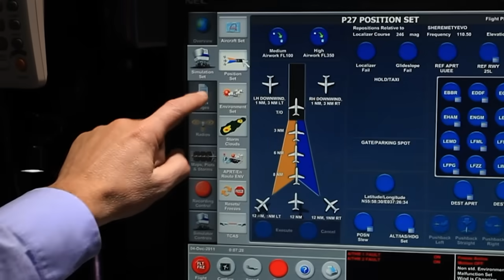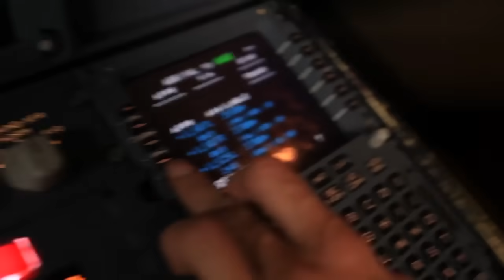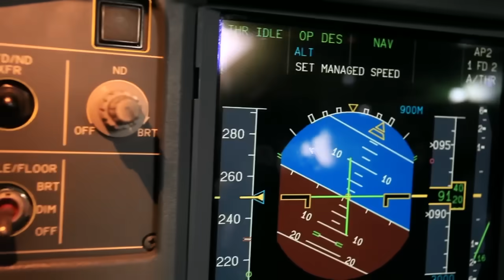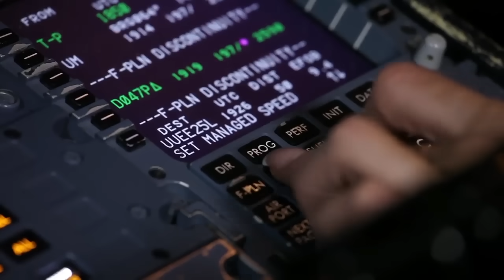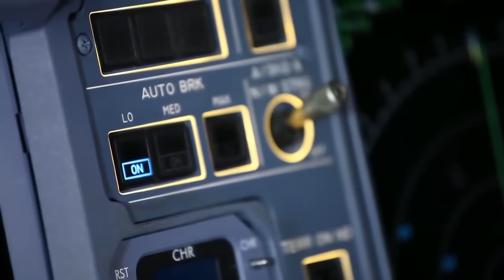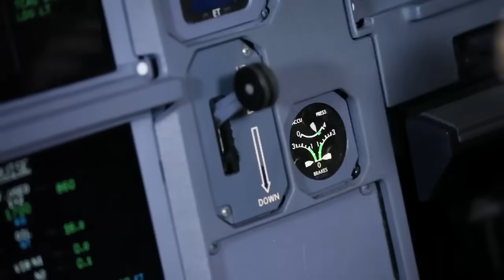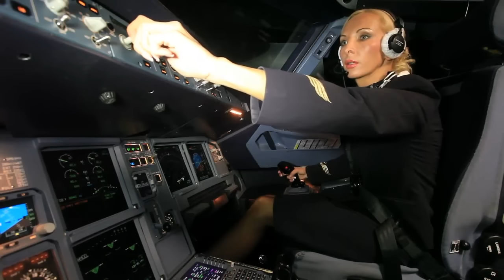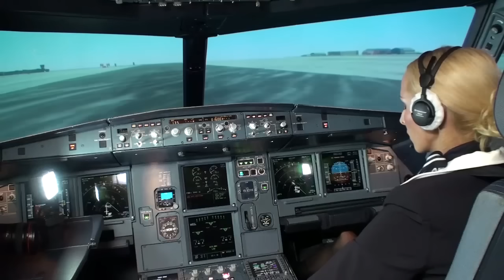Стюардесса пытается посадить A320.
Стюардесса пытается по голосовым подсказкам опытного пилота посадить A320.  Эксперимент на тренажере в Аэрофлоте.
Пилот инструктор: начальник отдела подготовки летного состава Аэрофлот(на момент съемки) заслуженный летчик России Саженин В.М.
Стюардесса: старший бортпроводник Татьяна Батурина

Мы не претендуем на экспертное заключение. Данное видео скорее описание процедуры посадки для интересующихся. Хотя я лично верю, что при таком раскладе шанс спастись есть.

Эксперимент проводили в рамках съемки программы "Галилео".
Это полное видео с подробным описанием всех процедур посадки в автоматическом режиме. Сокращенную телевизионную версию, с коментариями можно увидеть